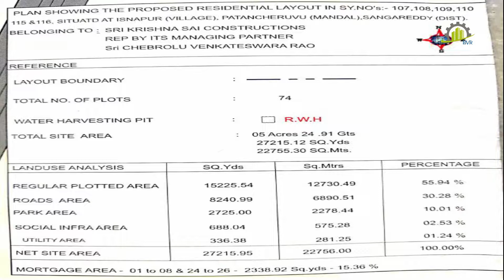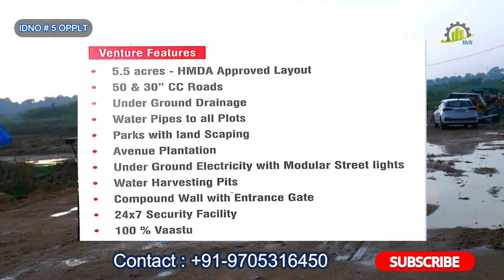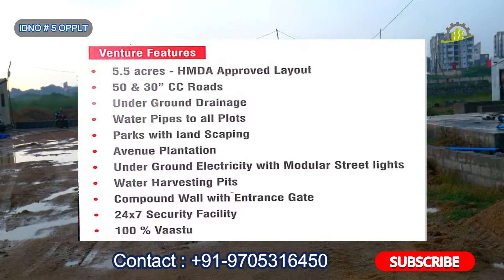Siripuram hmda Open Plots Isnapur - Beside Mumbai Highway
Go To Our Website for other venture loaction layout and prices

Venture Name         : Siripuram
Near To NH 65 Mumbai Hwy
Venture Total Area : 5 Acrs
Plot Sizes                 : 167 , 200 Sqyds
Price                         : 36,000/- To 38,000/- Per Sq.Yrd

Call us to sell (R) buy resale plots : 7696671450.

Thanks .
BVR Real and Marketing's